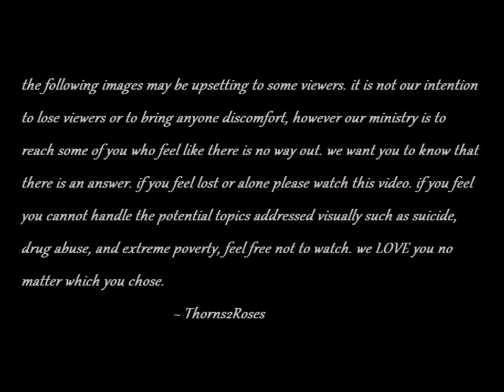Far From Home.wmv May Contain Sensitive Content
This video is geared for the person who is alone and feels hopeless. You feel like everything has come against you and there is no way out. WE ARE HERE TO TELL YOU WE LOVE YOU!!! We both have been in every one of these situations addressed and want to talk with you about how we got out... Message us on our facebook page, or comment below and we would love to share with you.